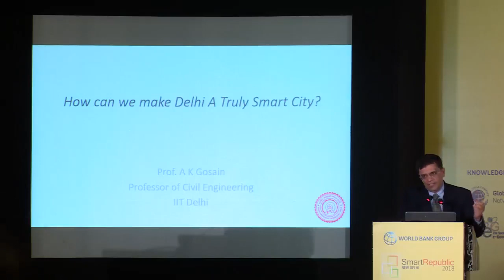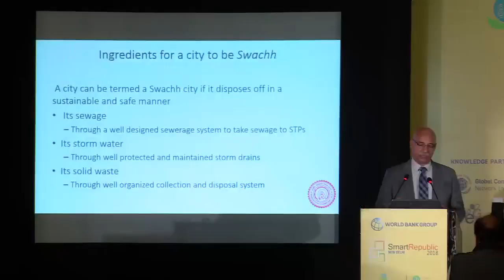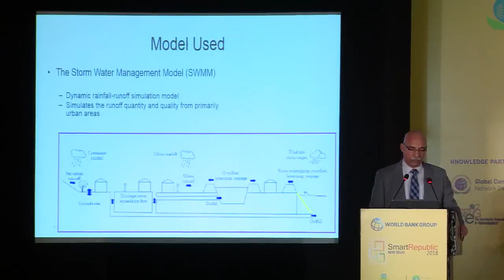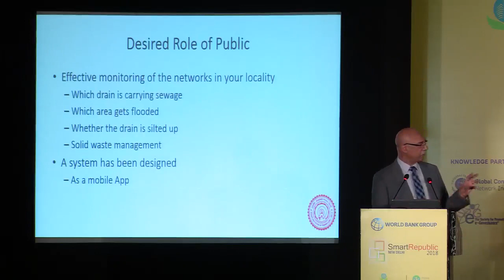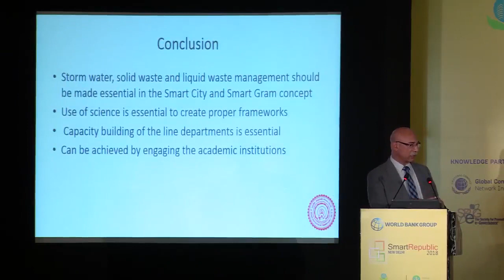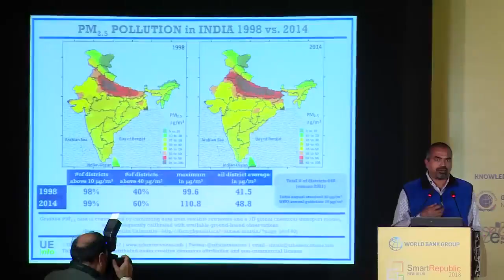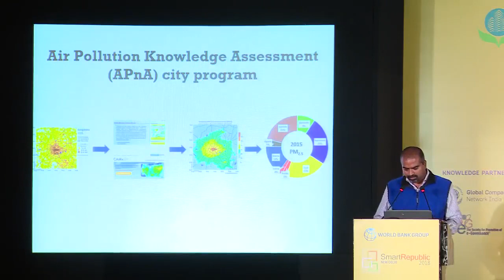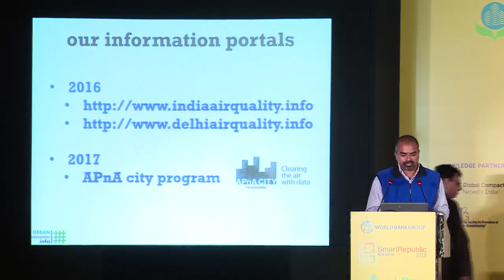SMART REPUBLIC 2018 SESSION IV - GLOBAL CHALLENGES AND GOOD PRACTICES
Focus of the session was on sharing of learning about goof practice for green growth oriented development of smart cities. The session was chaired by Dr. Nagaraja Rao Harshdeep, Lead Environmental Specialist and Global Head (Watersheds), The World Bank and the panelists were Mr. Adam Tanaka, Scholar, Urban Planning, Harvard University Graduate School of Design, Mr. Mahip Tejasvi, CEO Gwalior Smart City Development Corporation Limited and Mr. Satyendra Duhan, Commissioner Ambala Municipal Corporation.